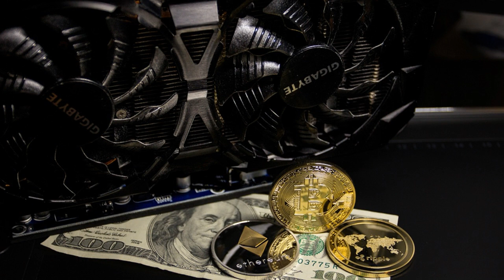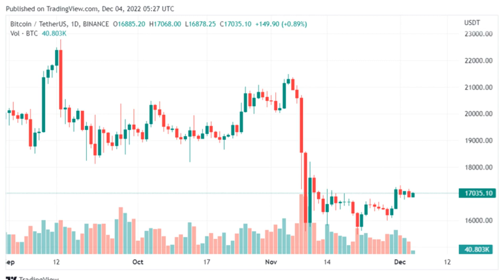Russian Miners Buy More Bitcoin Mining Rigs In Q4: Report